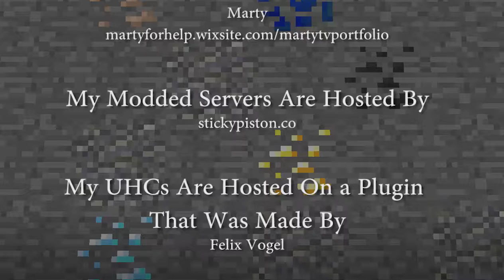E3 | KindaGoogly's Hunt The Admins | Minecraft 1.12.1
The time has come for another subscriber event from KindaGoogly but this time instead of just a regular UHC we decided to "Hunt The Admins"

KindaGoogly is a Member of a Group of YouTubers called Voxel Squad